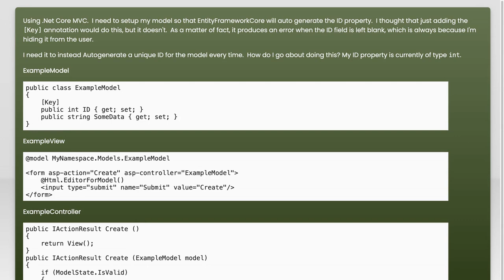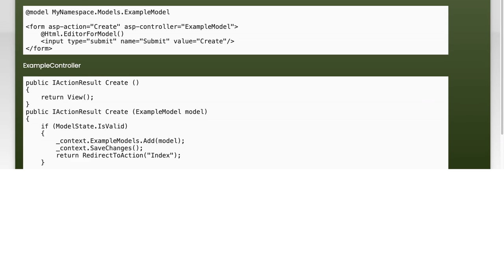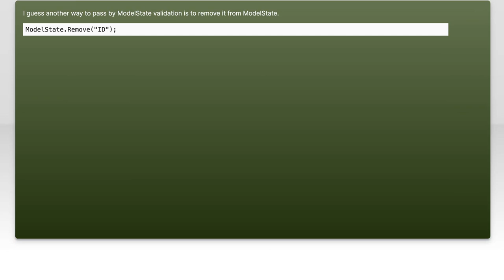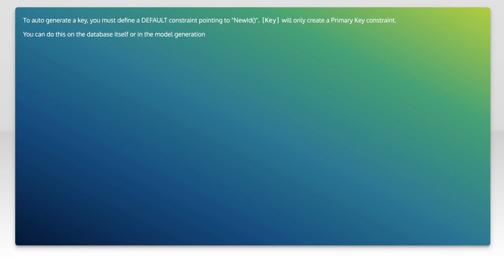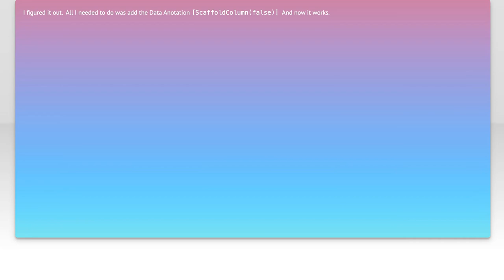EntityFramework Core auto generate key id property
c#: EntityFramework Core auto generate key id property

Related to: c#, asp.net-core, asp.net-core-mvc, data-annotations